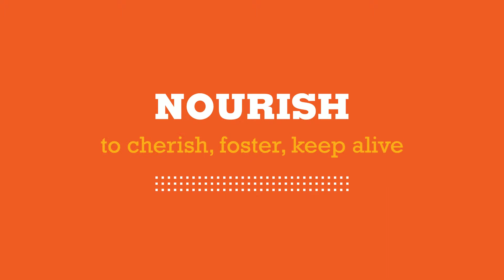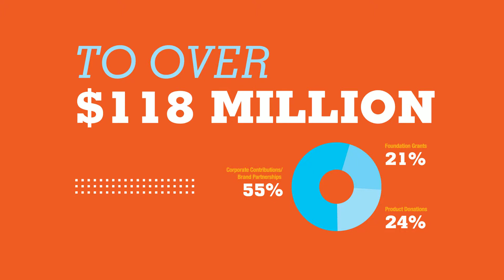2011/General Mills Foundation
Video produced for the 2011 Report to the Community by the General Mills Foundation.